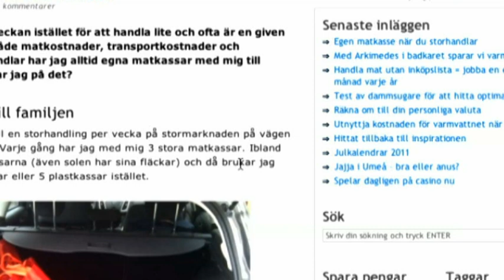Superspararna | Så bajsar du billigast | discovery+ Sverige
Glöm extrapriser och att panta burkar. Här möter vi ekonomiskt sinnade svenskar som har tagit sparsamhet till helt nya höjder. Människor som har som sport att spara. De lägger all tid på att få saker gratis, eller väldigt billigt.